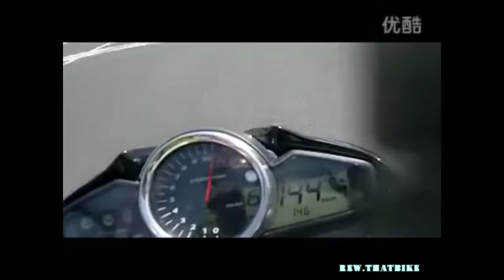Suzuki GSR250 exhaust sound compilation